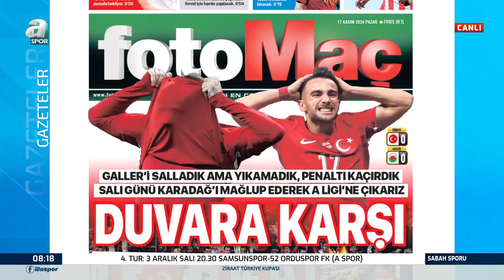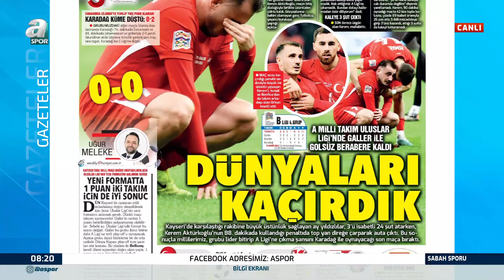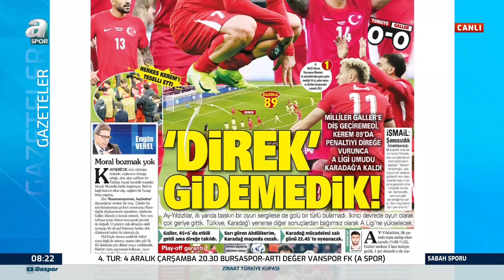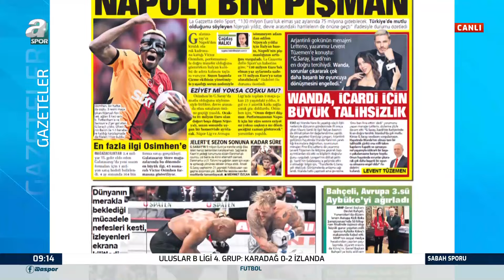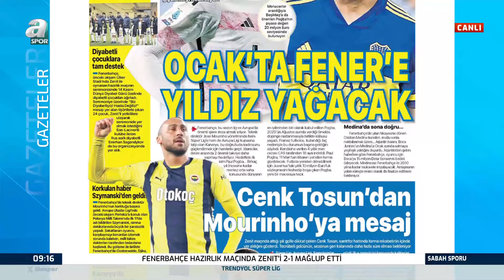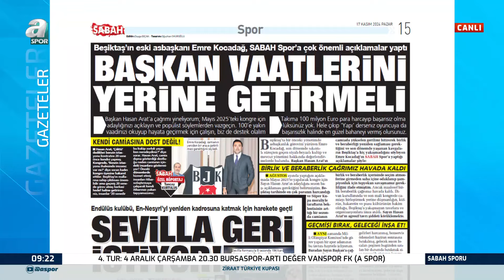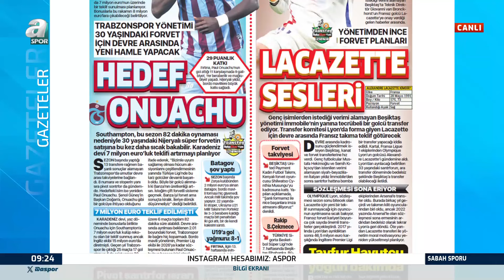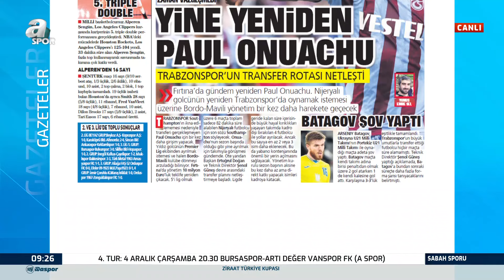Suat Umurhan: "Victor Osimhen, Süper Lig İçin Haksız Rekabet Unsuru" / A Sporu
Suat Umurhan: "Victor Osimhen, Süper Lig İçin Haksız Rekabet Unsuru" / A Sporu / Sabah Sporu Full Bölüm / 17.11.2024